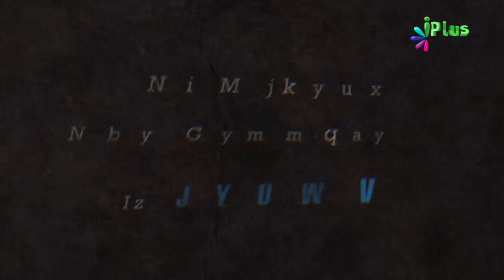Interesting Game - Namaz Me Khushu By Zaid Patel